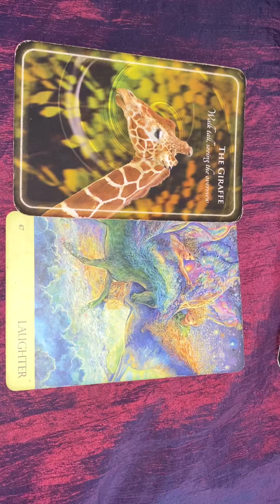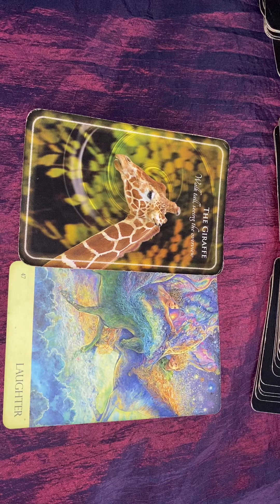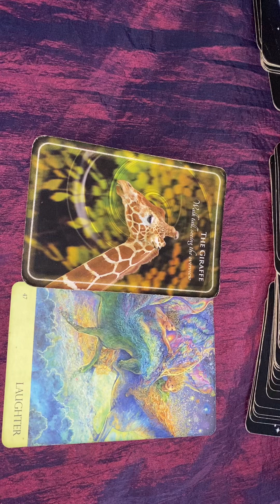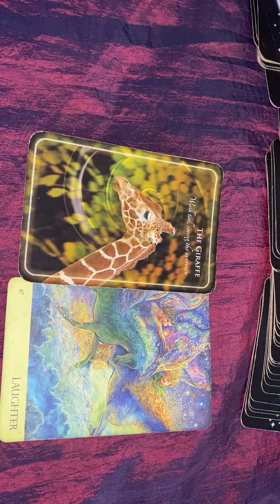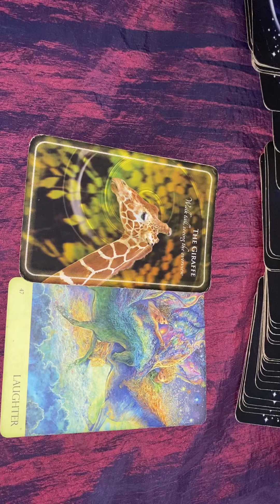Libra ♎️ May Guidance